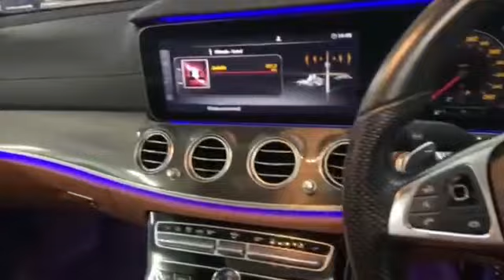MERCEDES BENZ E350e AMG - YEAR 2017 (REG 2018) 9 SPEED AUTOMATIC TRANSMISSION. LOW MIL 74K KM ONLY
Detail of Specification:-

Engine: 2.0L inline-4 turbocharged engine
- 208 horsepower
- 9-speed automatic transmission
- Rear-wheel drive (RWD)
- Electric motor: 80 kW electric motor
- Total system horsepower: 275 horsepower
- Battery capacity: 6.2 kWh lithium-ion battery
- Electric driving range: Approximately 20 miles

AMG styling package:
- Includes AMG body styling
- AMG alloy wheels
- Sporty exterior accents
- Suspension: Sport-tuned suspension for improved handling and performance
- Brakes: 4-wheel disc brakes with ABS (Anti-lock Braking System)
- Steering: Speed-sensitive power steering

Interior features:-
- COMAND infotainment system with navigation
- Bluetooth connectivity
- Apple CarPlay and Android Auto compatibility
- Rearview camera
- Power sunroof

Safety features:-
- Forward collision warning with automatic emergency braking